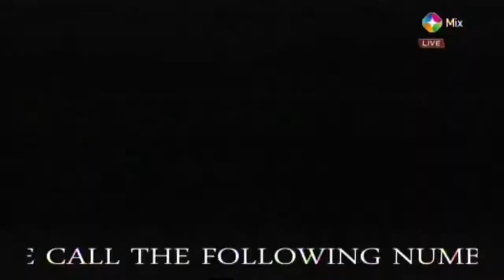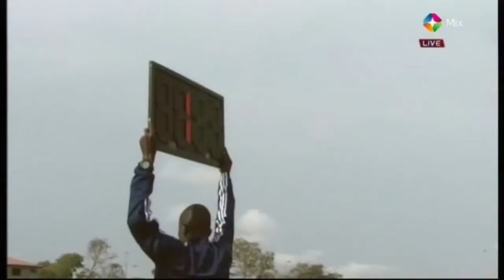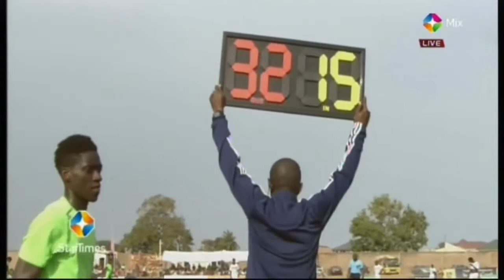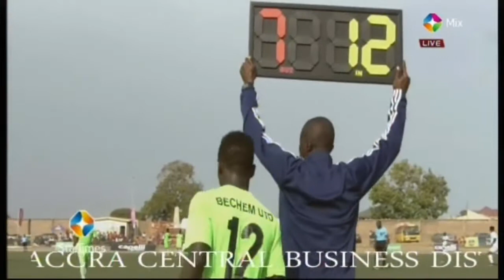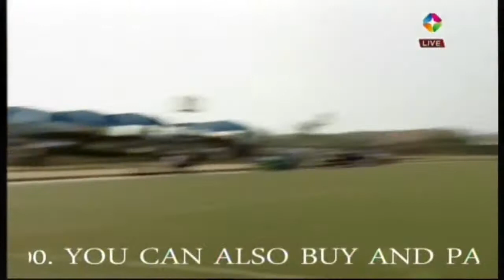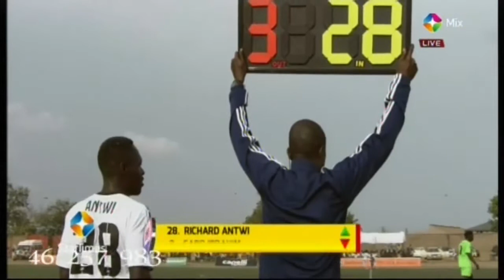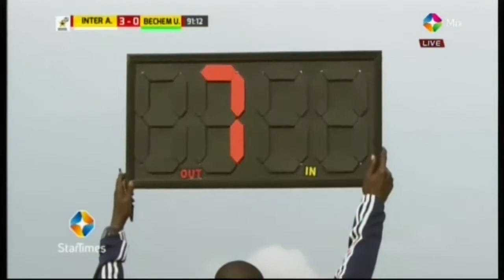Inter Allies v Bechem Utd